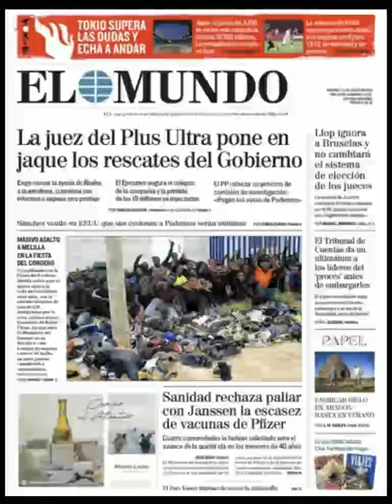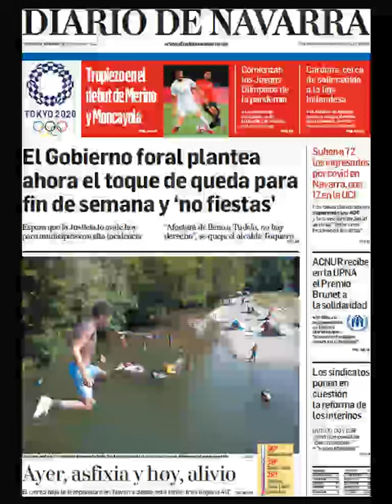Noticias Viernes 23 Julio 2021 Principales Titulares Portadas Diarios Periódicos España Spain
Principales Titulares de Noticias en Portadas Diarios Periódicos Españoles del Viernes 23 de Julio de 2021 ¿Que le Parecio este día?